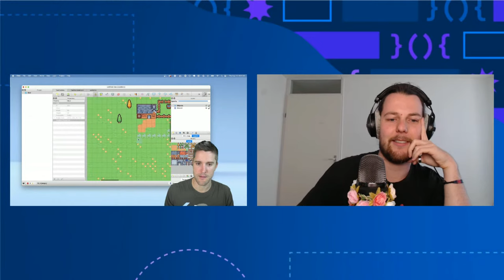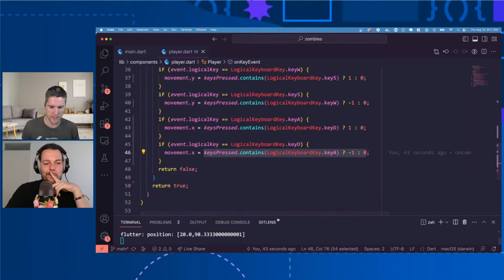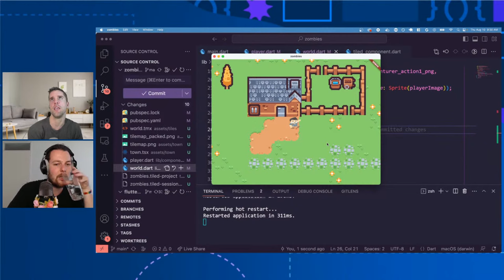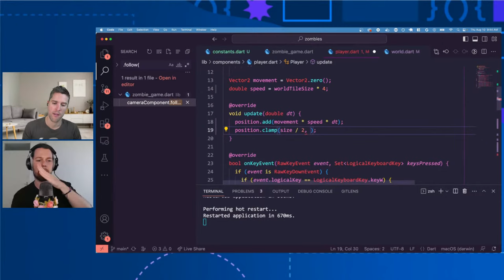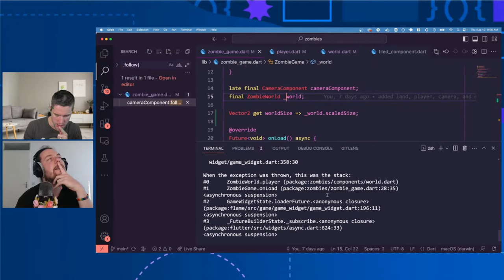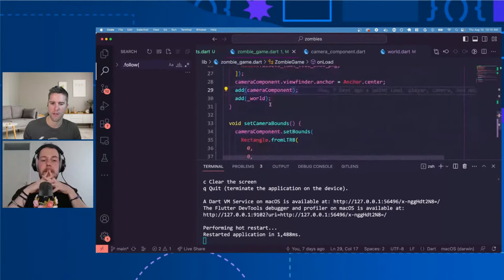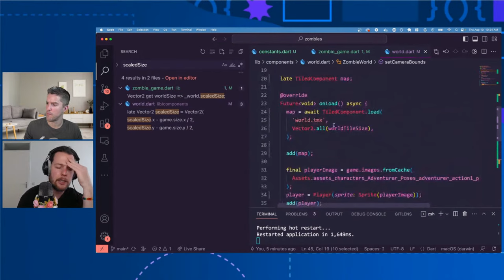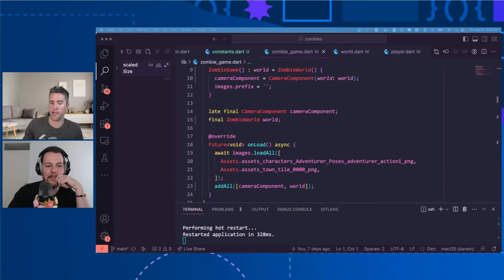Observable Flutter: Game worlds and cameras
Tune in to watch as Craig is joined by Wolfen, a core contributor on the Flame game engine, to make sure his camera and game world logic is implemented correctly.